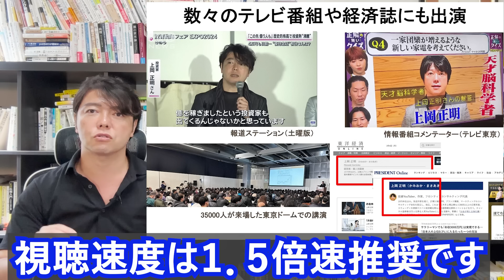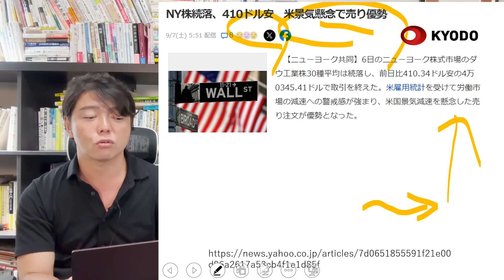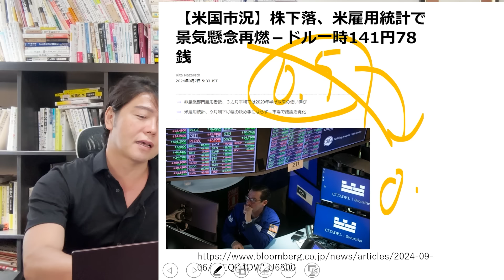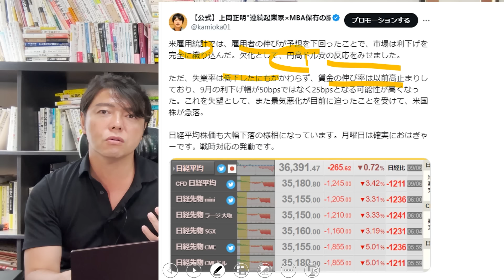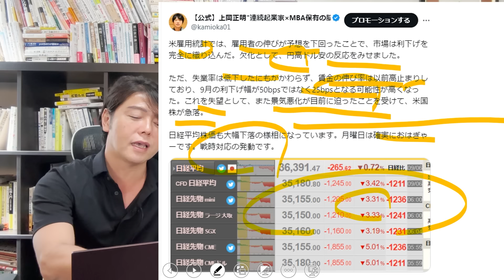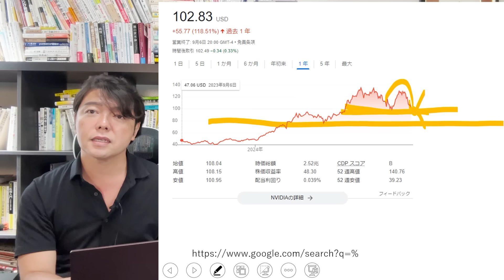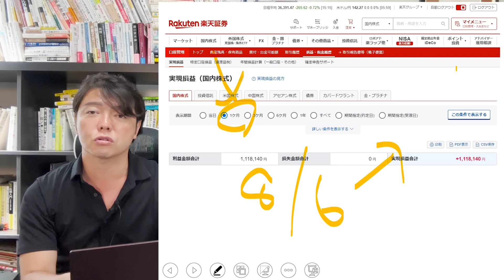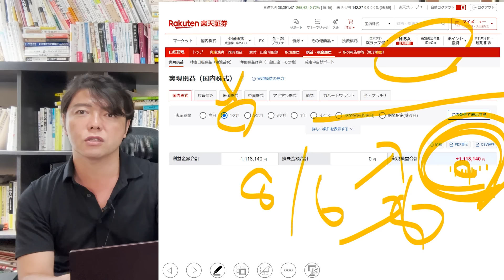【速報】米雇用統計の中身は？景気後退懸念でNASDAQ底割れ！週明けの日経平均も大暴落か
１．学び続けること
２．継続すること
３．失敗を恐れないこと
４．行動しながら改善すること
５．脳科学と心理学による「原理原則」に基づいた科学的アプローチをすること